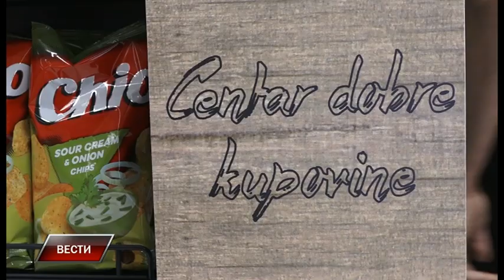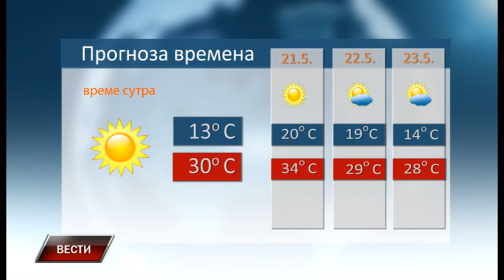Vesti 19 5 2022